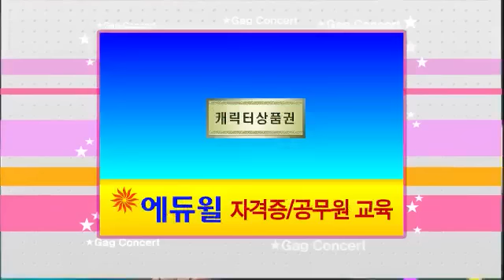Gag Concert 감수성 20120916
Showtime : KBS 2TV Sun 9:05 pm